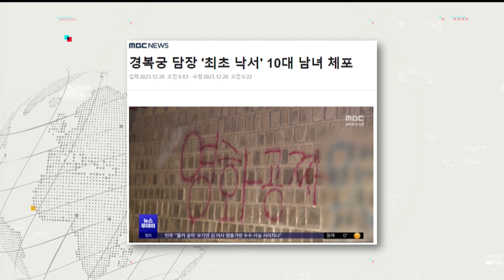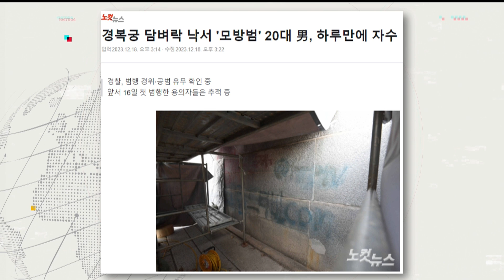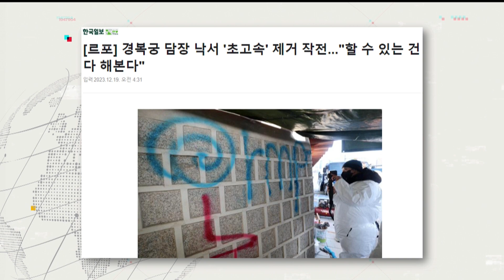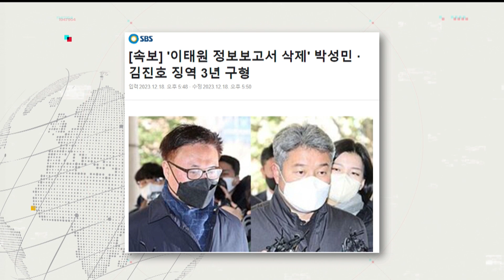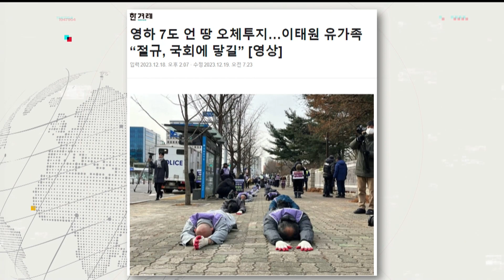경복궁 담장 낙서 테러…처벌 수위는?-이수정 교수, 수원정 출마 공식선언...정치권에 뛰어든 '범죄 전문가'-배상훈 "정치권에 의해 이벤트용으로 소모"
👁‍🗨 배프의 촉: 배상훈 프로파일러
(배상훈)
우리 문화재 보호 기본 철학…외부 보안 안돼
묵인하는 정부, 문화재 보호 철학 전환 필요해
'이태원 참사' 책임자 처벌도 안돼...피해 보상만
여야, '범죄 전문가' 영입… 이벤트용 소모
'범죄 전문가' 활용하려면 이전 사례 평가부터
"정치권에 의해 소모되는 부분 아쉬워"
범죄 관련 '이슈' 아닌 '데이터' 따라가야 해

감사합니다.